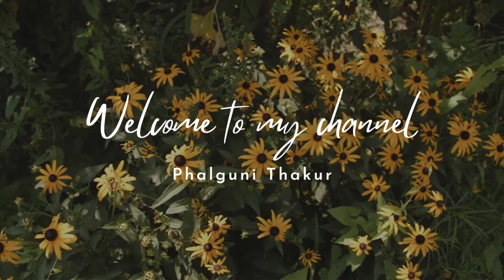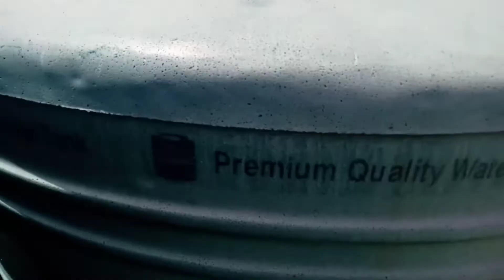Ghar Mein Pani khatam 🤦🏻‍♀️😫😓 || Phalguni Thakur || Vlog || Daily Vlogging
bhukkadshanu ⤵️

Lot's of 💓